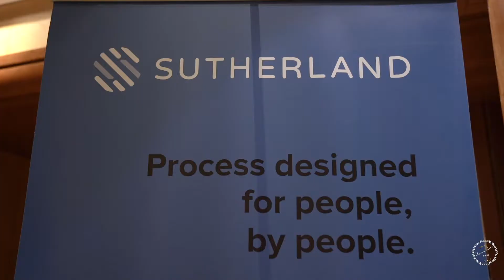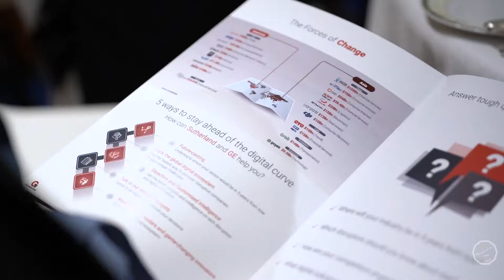Corporate video 2020 (Kamie Films)